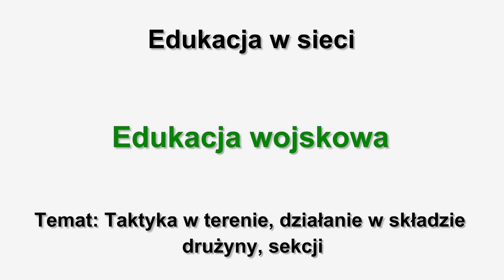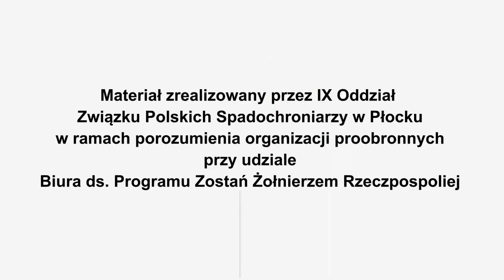Czwartek - Edukacja wojskowa. Taktyka w terenie, działanie w składzie drużyny, sekcji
To oferta edukacyjna dla Was, uczniów klas mundurowych, członków organizacji proobronnych i wszystkich zainteresowanych tematyką wojskowości. Każdego dnia od poniedziałku do piątku publikujemy materiały edukacyjne poświęcone m.in. edukacji wojskowej, sprawności fizycznej, szkoleniu medycznemu, które będziecie mogli realizować samodzielnie z domu. To wspólna inicjatywa Biura i organizacji proobronnych, z którymi współpracujemy .
Zapraszamy do śledzenia naszego profilu na Facebooku!